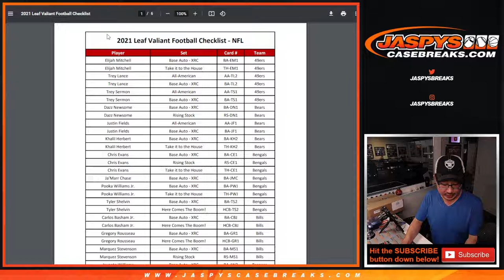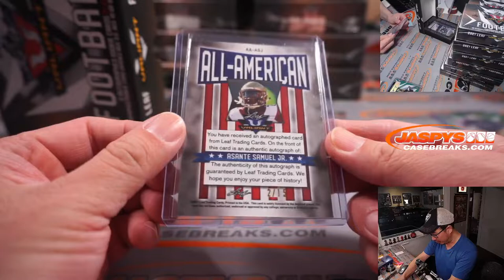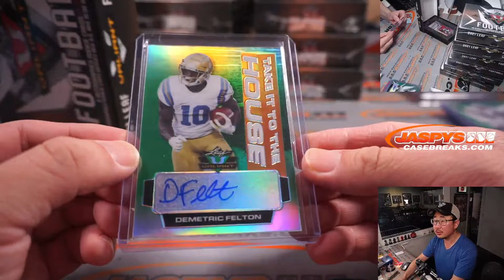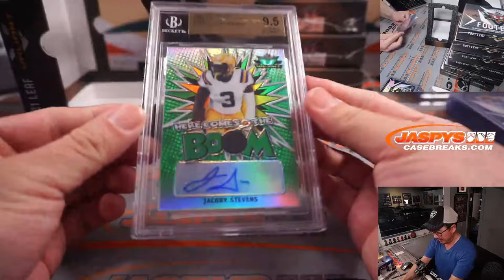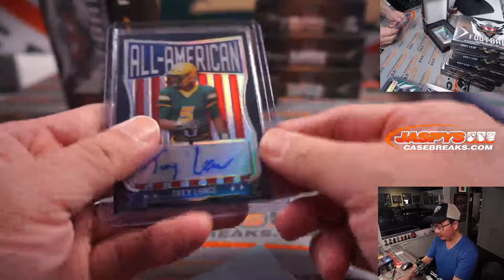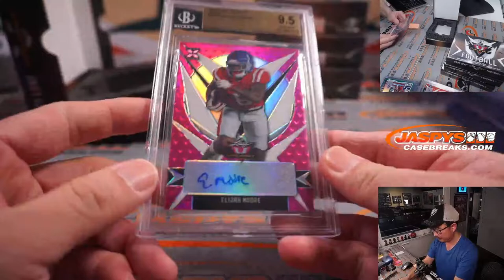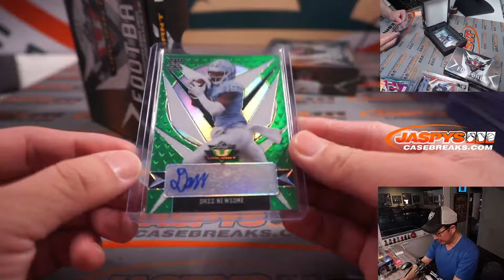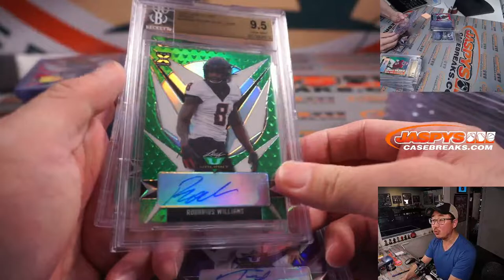M, 03.21.22 ~ 2021 LEAF VALIANT FOOTBALL 12-BOX CASE BREAK #1 *RT*